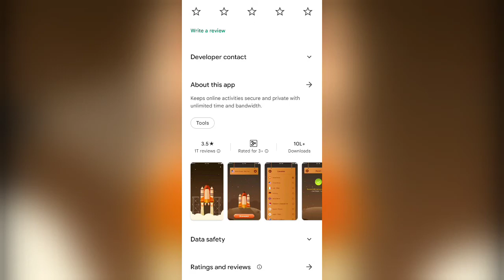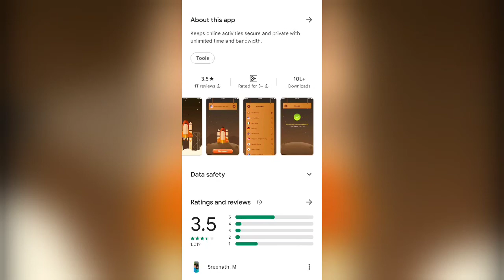Rocket Fast Secure Proxy || Rocket Vpn App || Rocket Vpn Kaise Use Kare